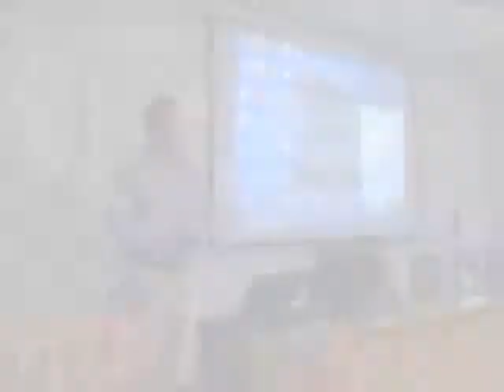EXL's Mohan AVK at IMT